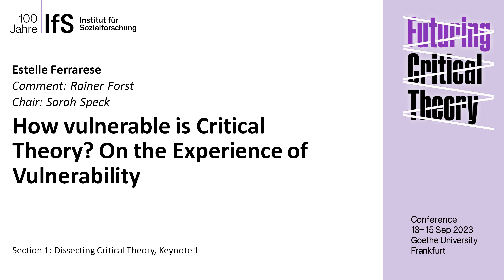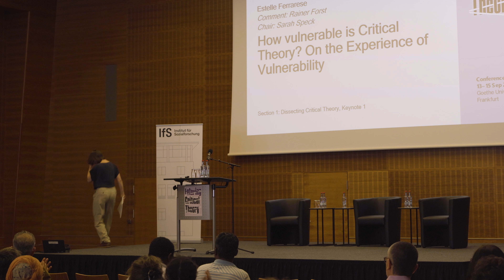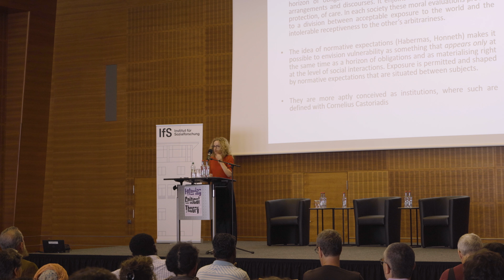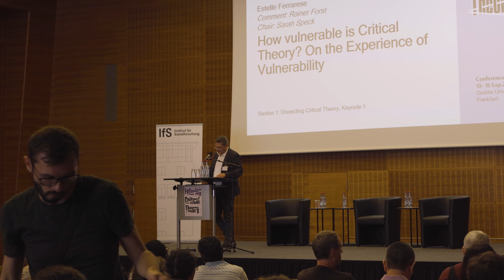Futuring Critical Theory, Keynote 1: Estelle Ferrarese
»How vulnerable is Critical Theory? On the Experience of Vulnerability«
Estelle Ferrarese (Picardie-Jules-Verne University, Amiens)
Section One – Dissecting Critical Theory, Keynote 1
International Conference »Futuring Critical Theory«

The talk will present how Critical Theory allows us to apprehend vulnerability as living at the mercy of others, and how it can be heuristic to borrow from different theoretical traditions, particularly feminist ones, to think the experience of vulnerability through a (critical) phenomenology of sobbing. What does a sobbing body claim? What does it manifest, and how does it modify one's relationship to the world?

Futuring Critical Theory
Wednesday, 13 Sep 23
Campus Westend, Casino Building
Goethe University Frankfurt